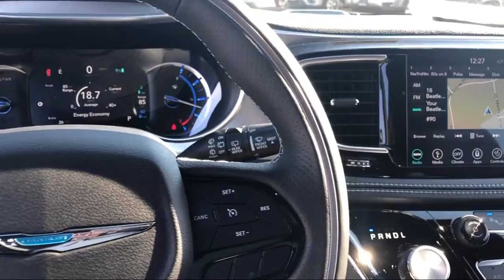2019 Chrysler Pacifica Hybrid Limited Elk Grove Sacramento Roseville Folsom Rocklin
2019 Chrysler Pacifica Hybrid Limited Stock Number: 55409D Vin:2C4RC1N76KR577859.

8575 Laguna Grove Dr.